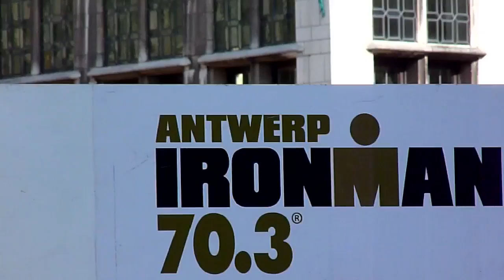Amberes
Bélgica, 23 al 27 de julio de 2011.